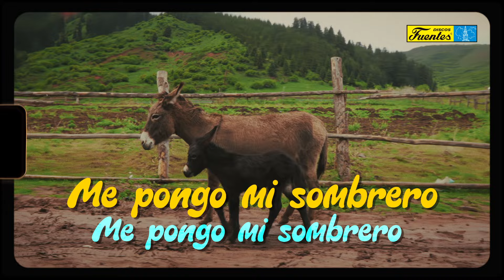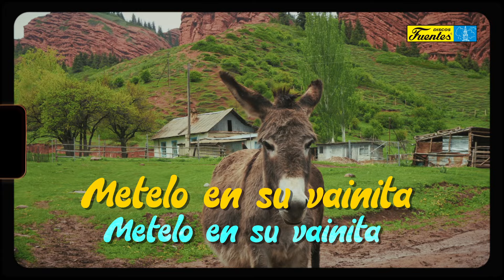La Burrita - Mariachi Garibaldi (VIDEO LETRA)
LETRA:LA BURRITA – MARIACHI GARIBALDI

Pónselo a la burrita

Metelo en su vainita

El camino es culebrero

Me pongo mi sombrero